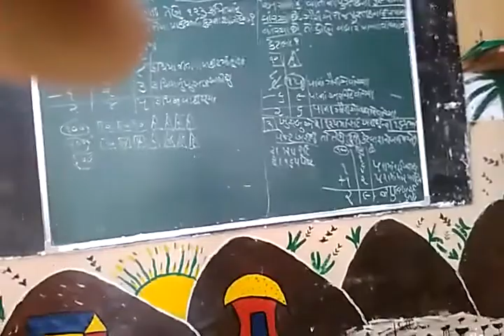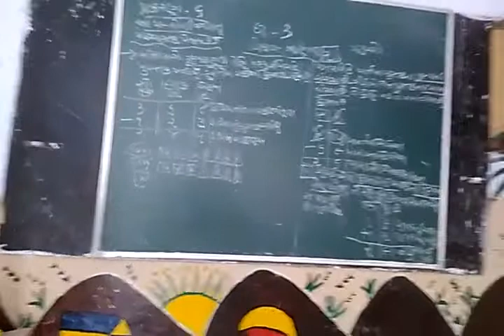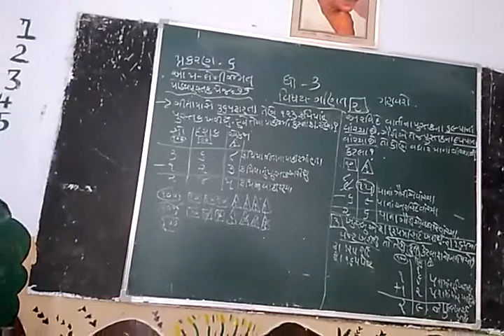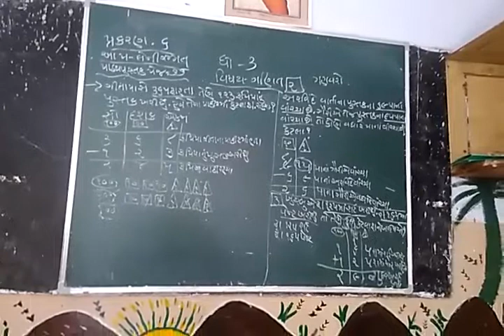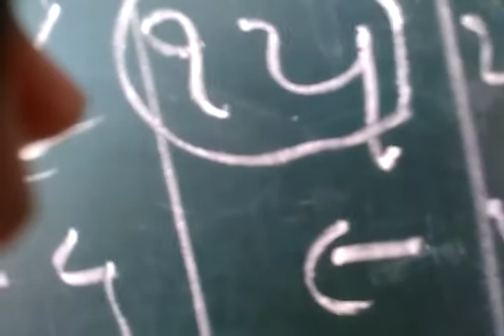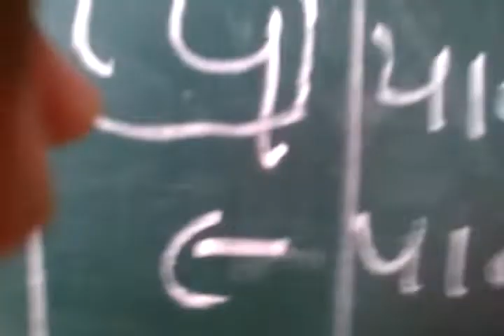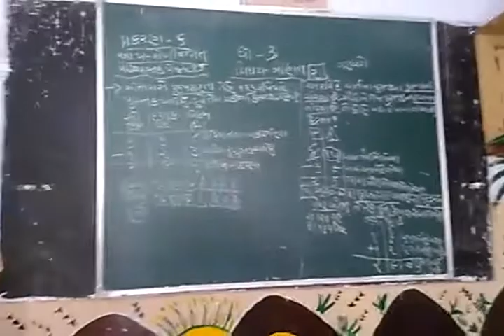12 August 2021(4)